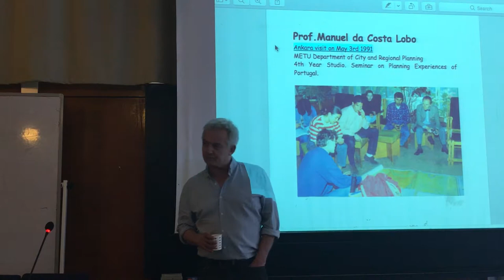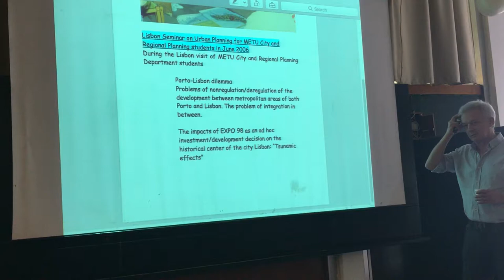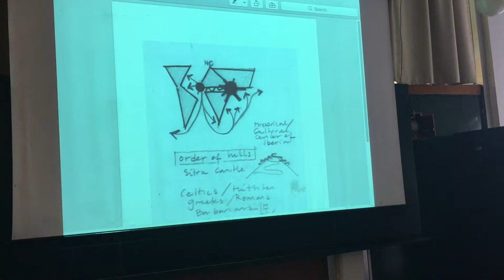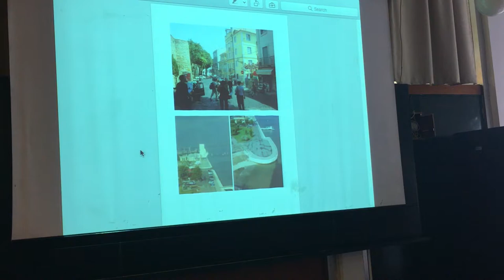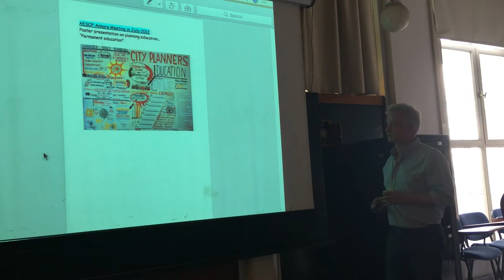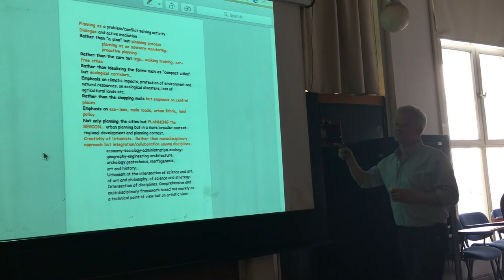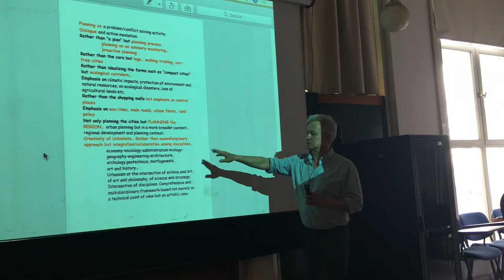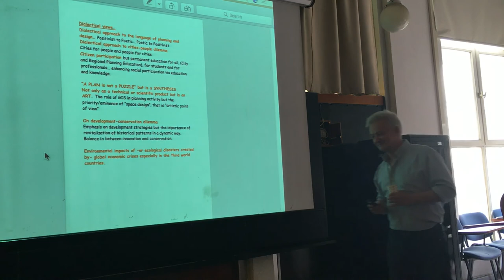Lizbon ve İstanbul’un Kentsel Dinamikleri- Oturum 6 -Prof.Dr.Çağatay Keskinok